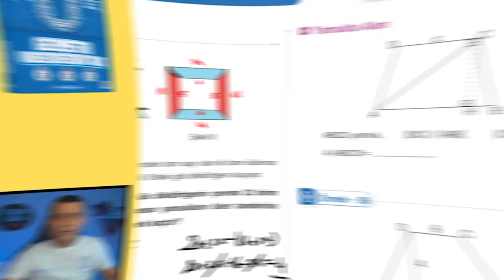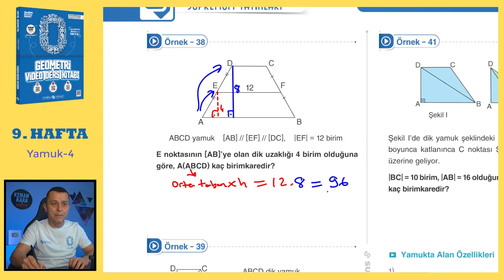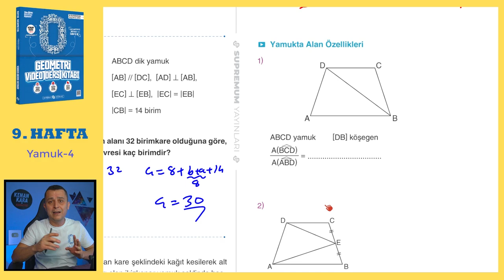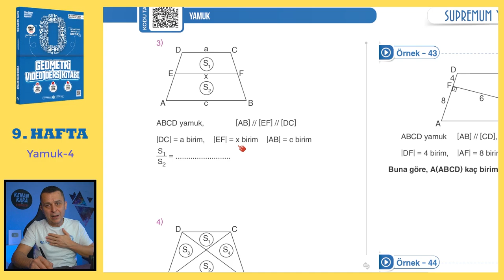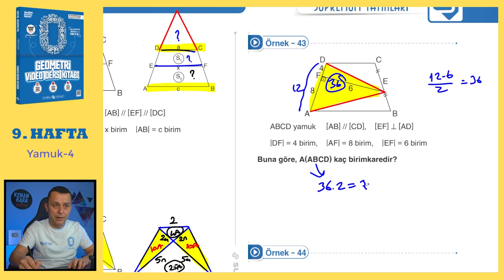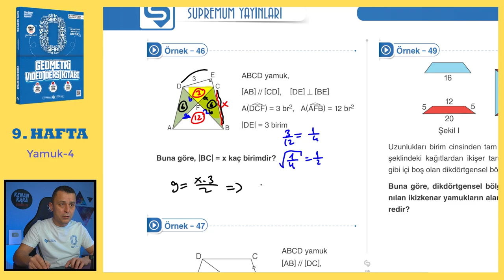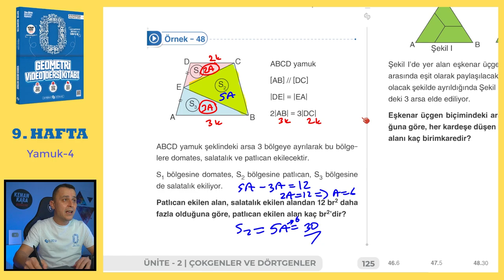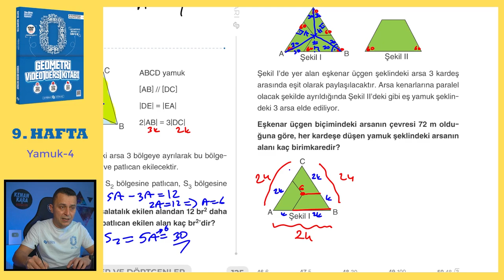Yamuk-4 | SIFIR GEOMETRİ KONU ANLATIMI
Yamuk konusunun  klasik ve yeni nesil kolay-orta sorularla ayrıntılı şekilde videoda anlatılmıştır.